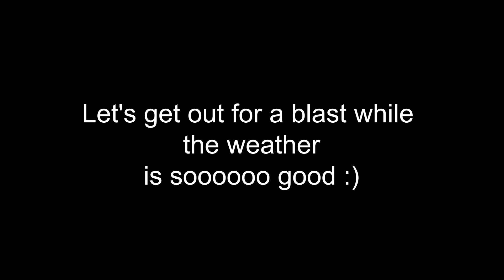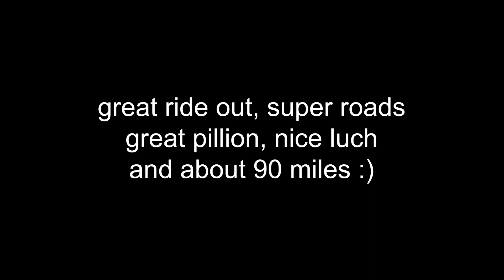Kawasaki 2018 Z1000SX (ninja 1000) ZedRun 26th June 2019 - Sussex roads blast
A great ride round some of the stunning Sussex countryside.
From Horsham, down to the A272 then West to Petworth, South to Chichester, East to Amberley (lunch by the river) then east a bit more before going north into Henfield then Horsham via Pease Pottage.

Some gorgeous roads out there, great weather and light traffic so we could cruise nicely...

The new front tyre is performing really well, much more confidence in the corners.. its a Bridgestone S22... and it's great!

loving my Dianese leathers too... they fit so well and make riding a real joy.

we did about 90 miles and had a great day, drop a comment if you'd like to meet up for a ride and get in a video!

ZedRunner